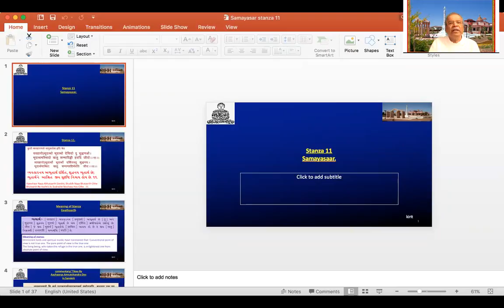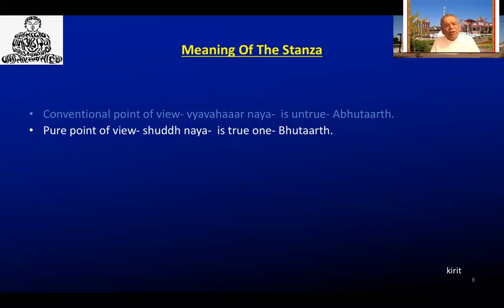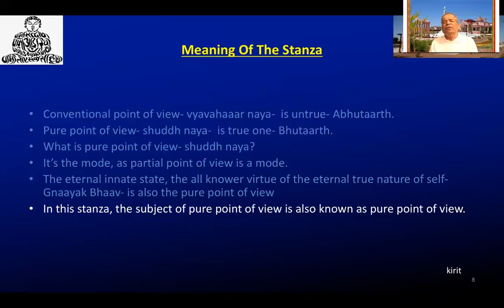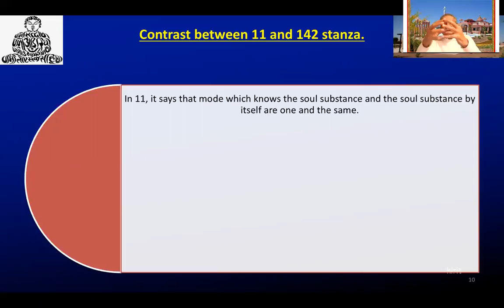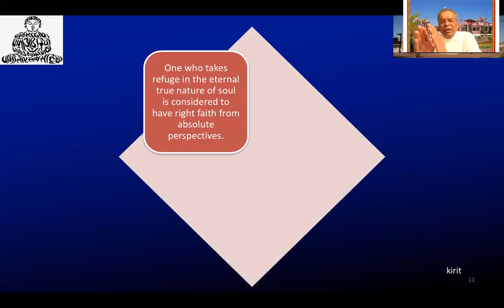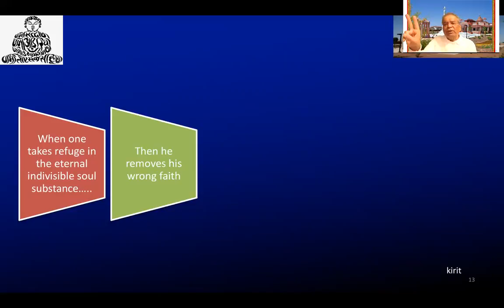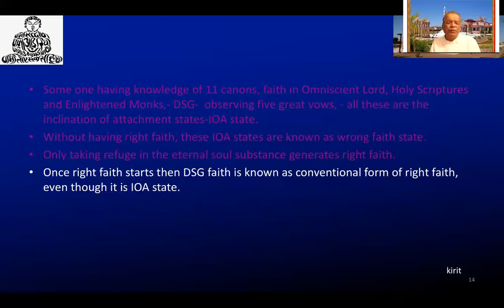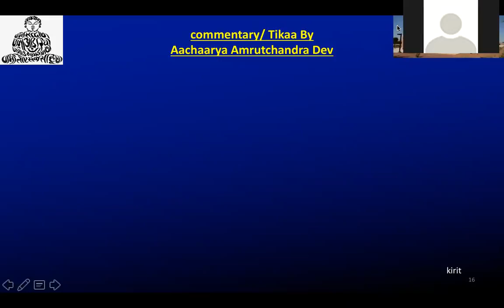Samaysar - Stanza 11 Part 1 of 14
Samaysar Swadhay by Dr. Kirit Gosalia on Dec 21, 2016.